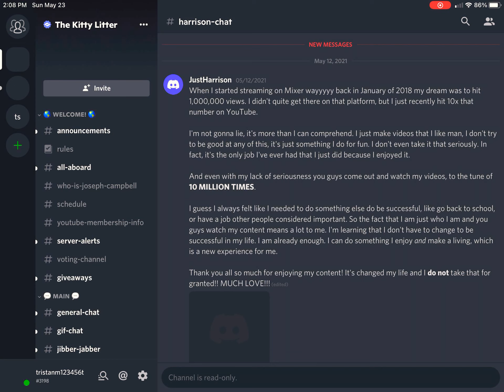I suck at. Tds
Add me for help